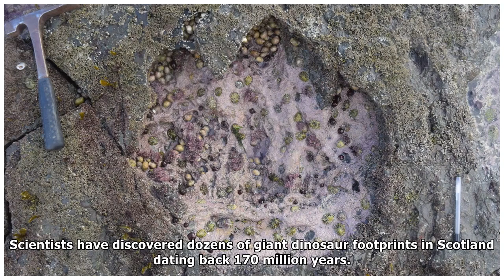170 million-year-old dinosaur footprints discovered on Isle of Skye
Scientists have discovered dozens of giant dinosaur footprints in Scotland dating back 170 million years. The series of footprints, considered to be globally important because they are rare evidence o...